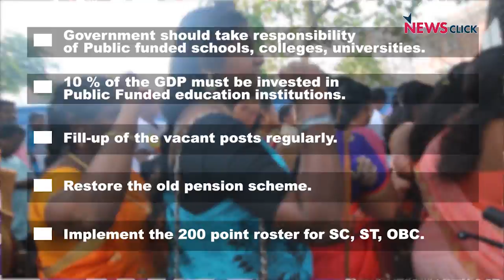Save Education: 15,000 Teachers and Students Across India Unite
Indian universities are witnessing an attack on their fundamental structure in an unprecedented manner, with the Modi government unleashing a series of policy changes and ‘reforms’ in the education sector.

The teachers representing primary schools and universities traveled great distances from various states to protest the attack on higher education.